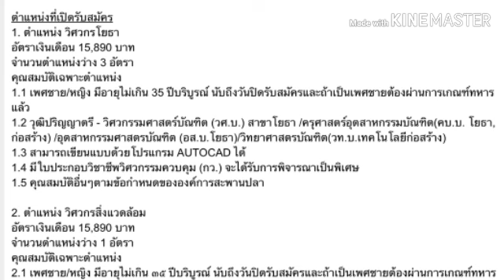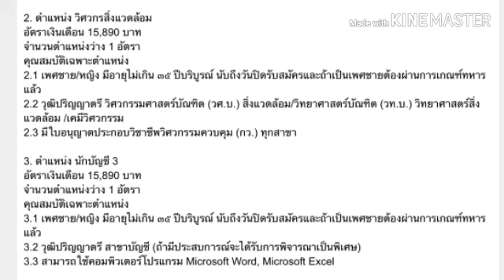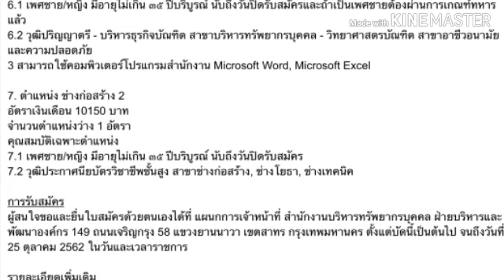องค์การสะพานปลารับพนักงาน 9 อัตรา